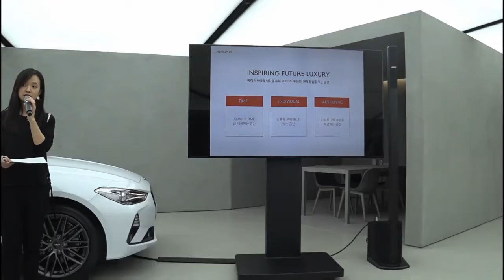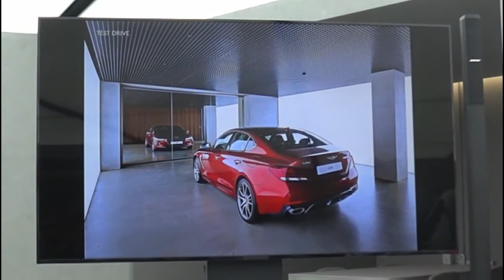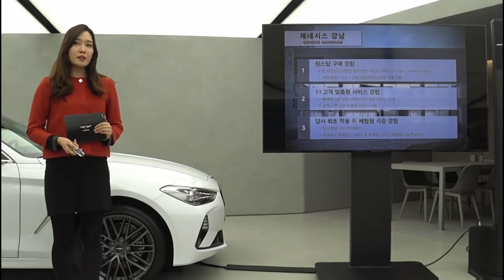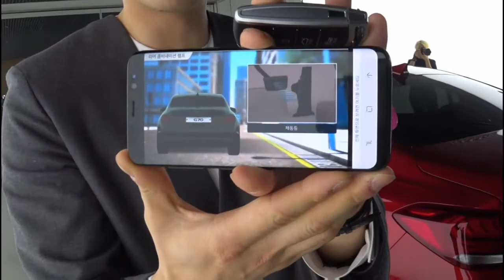[주니TV] 제네시스 강남 전시장 오픈행사 리뷰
2018년1월6일 정식오픈예정인
제네시스 강남 전시장 사전 오픈행사 후기 입니다.

전에 없던 인테리어와 조명등으로 기분 좋아지는 공간이
생긴것 같아서 너무 반가웠습니다

시간되시는 분들은 꼭한번가보세요~